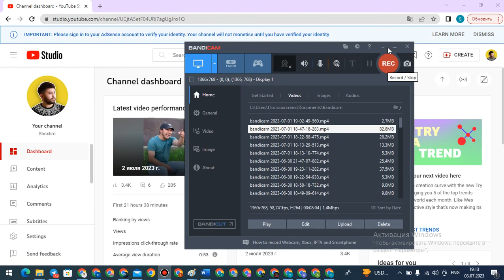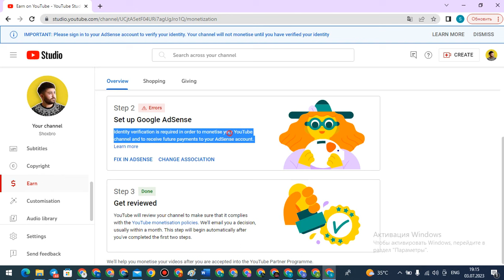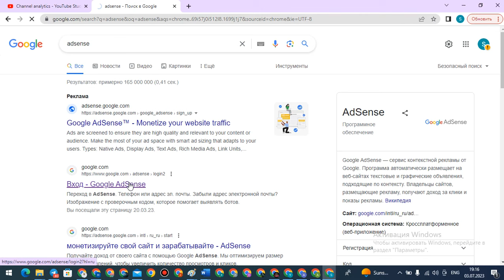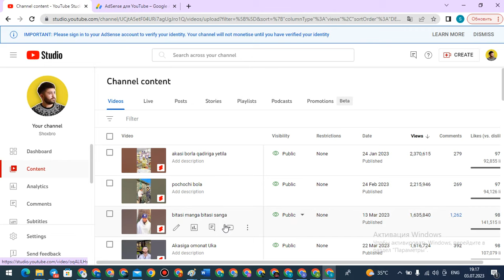YOUTUBE KANAL SOTILADI 2023 PULATOV DILMUROD internetda pul ishlash youtube prosmotr ko'paytirish